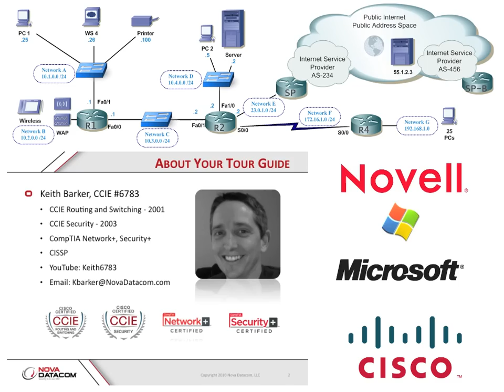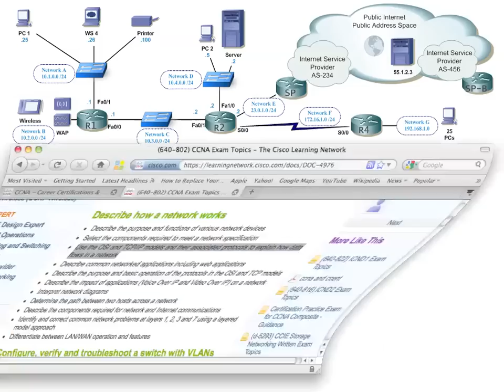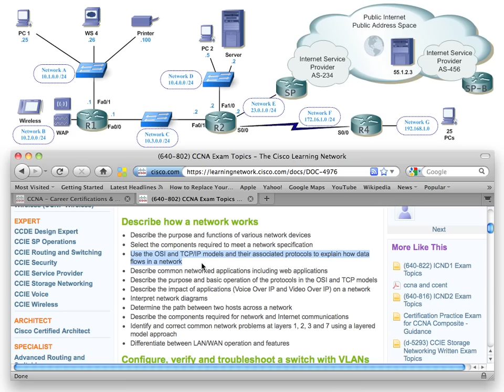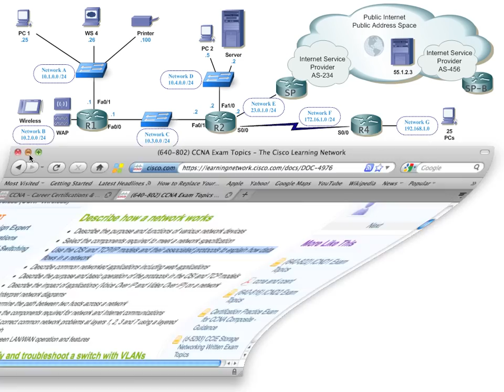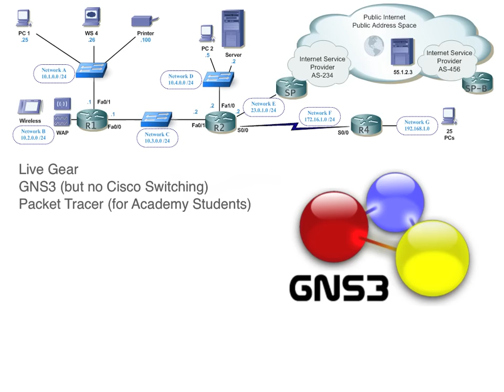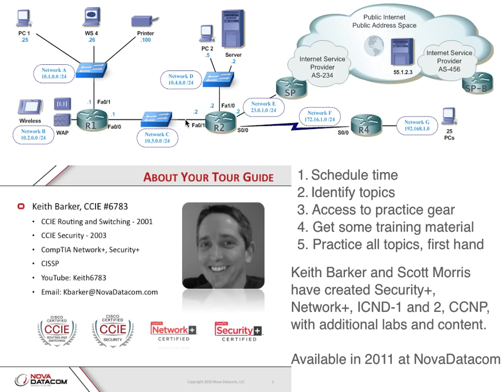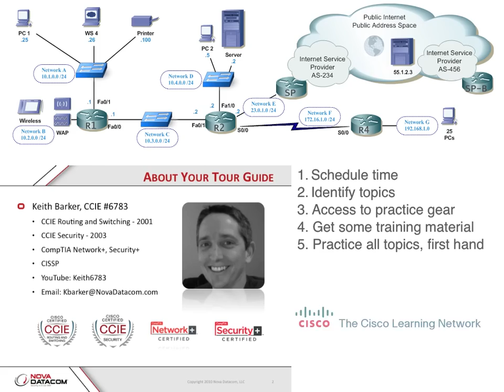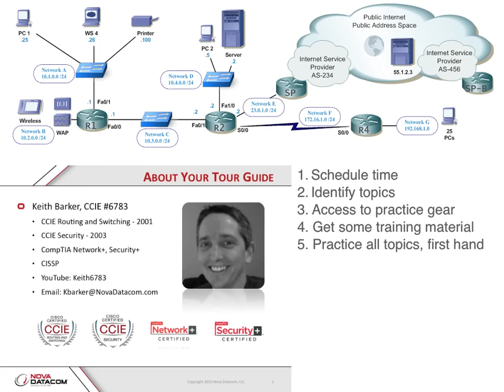How to pass CCNA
Successful CCNA, CCNP and CCIEs follow these 5 basic principles for passing their exams.  My current recommendation for materials are listed below (updated November 2013):

These CBT Nuggets courses:
ICND1
ICND2
IPv4 Subnetting
R&S Troubleshooting
Exam Walk-Through for 100-101
Exam Walk-Through for 200-101

Access to all of these courses, along with hundreds of others are included as part of CBT Nuggets membership which is $99. a month.